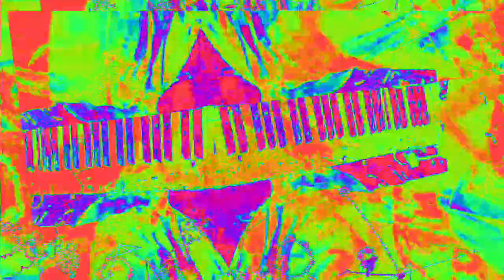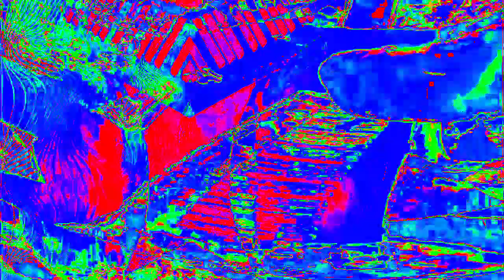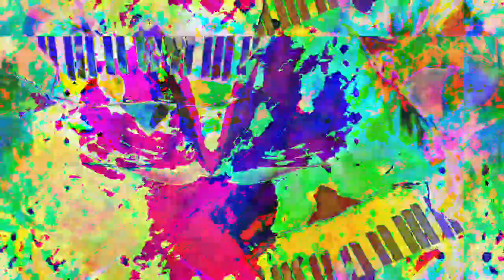[EPILEPSY WARNING] Movie 23 02 10 19h25m31s